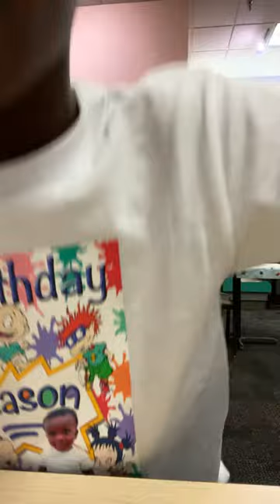Kason birthday party was at Chuck E. Cheese (my mom rented out the whole place)